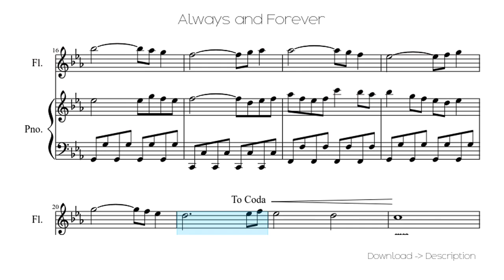🎶 Always And Forever 🎸🎸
Sheet for song: 🎶 Always And Forever 🎸🎸